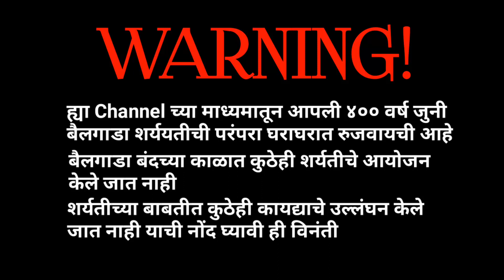मुरल्या आणि बंट्या | शर्यतीचे बैल | Shetkaryachi shan Bailgada Sharyat | भाग ७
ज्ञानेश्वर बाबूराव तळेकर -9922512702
बुट्टेवाडी,ता.खेड, जि.पुणे

Video avadala tar like kara tumachya friend sobat share kara.

Hya video madhe murlya bail ani bantya bailachi mahiti pahanar ahet.Bailgada sharyat til vegavan bailanchi mahiti hya video madhun ghenar ahot. Khillar jatichi bail hi ahet ani bailgada sharyatit khup chan palat ahet.

सदरील व्हिडिओमधील बैलगाडा शर्यतीचे व्हिडिओ हे केवळ बैलगाडा शर्यत चालू असतानीच्या काळातील आहेत. शर्यत बंदीच्या काळात कोठेही बैलगाडा शर्यतीचे आयोजन केले जात नाही याची सर्वांनी नोंद घ्यावी.

Topics Related this
1 Khilar bail
2 bailgada sharyat pune Bailgad sharyat
3 khillar bail jodi
4 khillar bail jodi
5 pandharpuri bull
6 pandharpuri bail bajar
7 Khillar maharashtrachi sha
8 महाराष्ट्र बैलगाडा शर्यत
9 काजळी खिल्लार
10 कोसा खिल्लार
11 म्हैसुरी खिल्लार
12 गाजरी खिल्लार
13 हरणा खिल्लार
14 ಬುಲ್ ರೇಸ್,ಪುಸ್ಸೆಗಾಂವ್ ಎತ್ತುಗಳು ಎತ್ತುಗಳನ್ನು ಪ್ರದರ್ಶಿಸುತ್ತವೆ

1 pandharpuri bull
2 sharyat khond
3 Khillar maharashtrachi shan
4 dhangari khillar
5 maharashtrabailgadasharyat
6 pune bailgada sharyat
7 bailgada sharyat in pune
8 bail gada sharyat
9 Shetkaryachi shan bailgada sharyat
10 शेतकऱ्याची शान बैलगाडा शर्यत